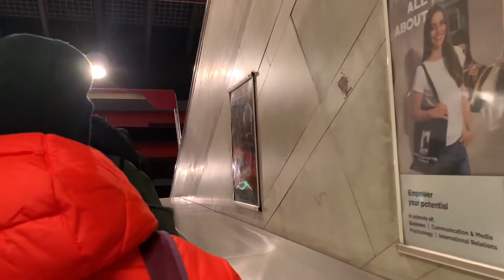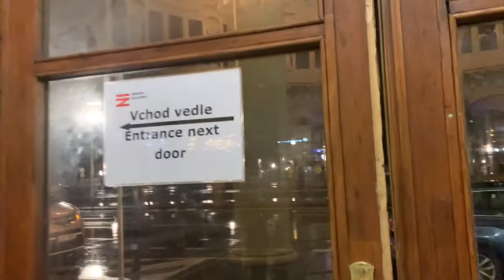Едем на самую высокую гору в Чехии Снежка. К нам пристал Чех. Прага в 5 утра. Заблудились на вокзале